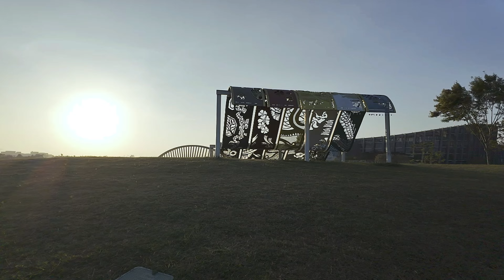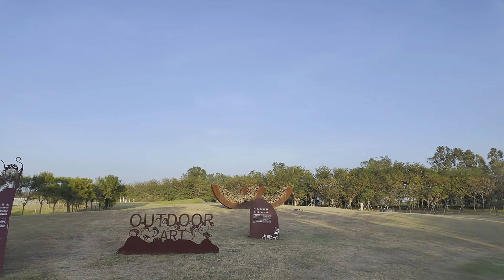20231208 故宮南院漫步